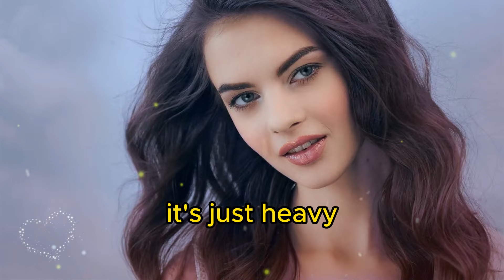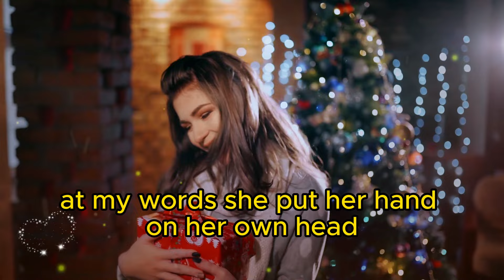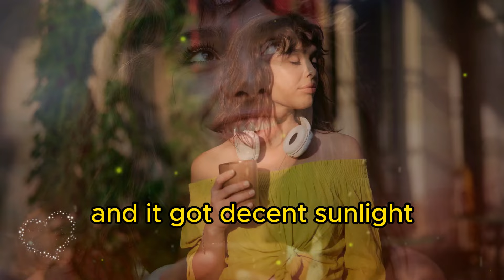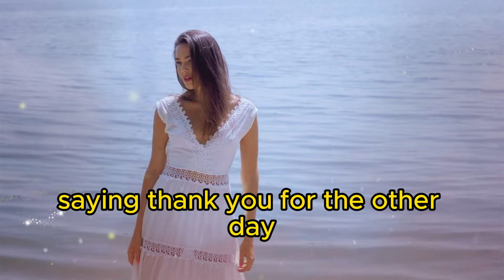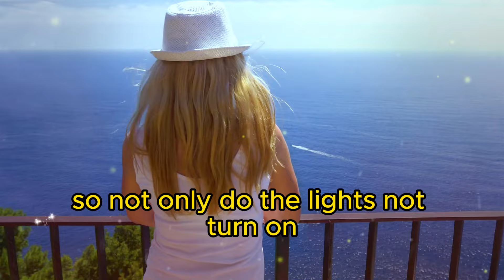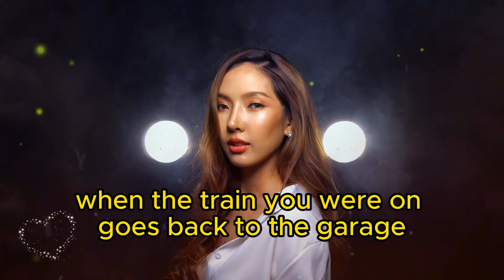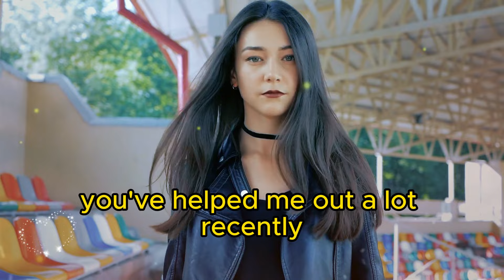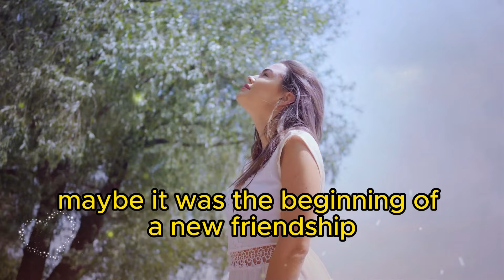My Young Neighbor was Drenched. I Offer to use my Shower, leading to an unexpected twist...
When my young neighbor was caught in the rain, I offered to let her use my shower. What happened next took me by surprise. Watch to find out the unexpected twist in this heartwarming story.